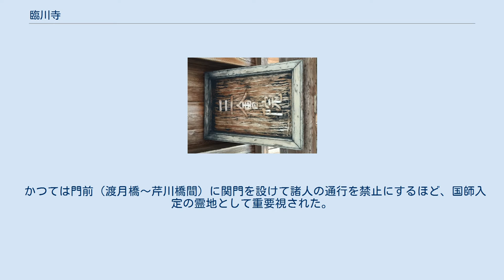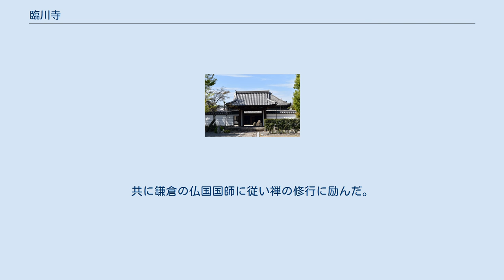臨川寺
臨川寺三会院 臨川寺中門 臨川寺中門三会院の額 臨川寺（りんせんじ）は、京都市右京区にある臨済宗天龍寺派の寺院。
山号は霊亀山。
本尊は弥勒菩薩。
天龍寺を開山した国師・夢窓疎石を祀る開山堂にして、通常非公開。
 壇林寺の旧跡（現天龍寺の附近）に造営された亀山上皇の離宮「亀山殿」の別殿「川端殿」をその起源とする。
川端殿を御所とした憙子内親王（亀山法皇の皇女・昭慶門院）の薨去後、その遺領は生前憙子内親王が我が子同然に養育した世良親王（後醍醐天皇の第二皇子）に授けられた。
禅宗に帰依した世良親王は南禅寺の住持・仏徳禅師（元翁本元）を開山として招き、川端殿に禅寺を創建しようとしたが、親王は21歳の若さで没し、その翌年には仏徳禅師も示寂したことから、父の後醍醐天皇が1335年（建武2年）に夢窓疎石を開山として臨川寺を建立したものである。
 夢窓疎石は天龍寺建立以後、臨川寺に隠棲し同寺にて没したが、その遺身は臨川寺境内の霊堂（三会院の左後方）下に葬られ、その右方の世良親王と共に祀られている。
 かつては門前（渡月橋～芹川橋間）に関門を設けて諸人の通行を禁止にするほど、国師入定の霊地として重要視された。
現在も特別拝観を除き、通常は非公開となっている。
 経済的には、和泉塩穴庄、伊勢富津御厨、常陸佐都庄、同東岡田郷、同西岡田郷、嵯峨大井村などを寺領とした。
 江戸幕府から朱印状が与えられている。
 京都府京都市右京区嵯峨天龍寺造路町33 ^ 夢窓国師の法弟。
共に鎌倉の仏国国師に従い禅の修行に励んだ。
 ^ 竹貫元勝『京都の禅寺散歩』雄山閣、1994年。
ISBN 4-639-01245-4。